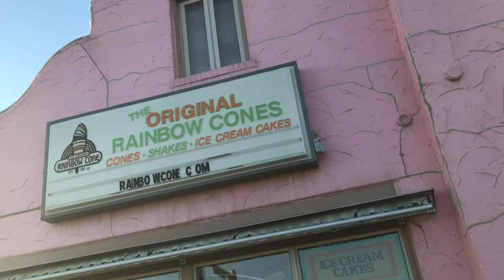They All Eating Rainbow Cone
Hey guys!  Join us in Beverly on the Southside of Chicago as we check out The Original Rainbow Cone.  The Original Rainbow Cone is the best ice cream in the state of Illinois, but we are bias.  Come along with us!

Parking: Rainbow Cone has designated parking behind the shop.  Also, there is a small parking lot next to the shop.  If Rainbow Cone is busy, parking can be tricky.  Most people drive around the building and can find a spot.

Worth a Visit:  YES!  Go!  The Original Rainbow Cone is located at 9233 S. Western Avenue in Chicago.  I recommend the Rainbow Cone, but they do have other flavors like Bubble Gum and Cookies & Cream.